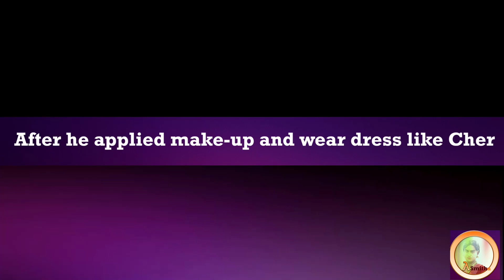Steven was bullied at school for his feminine looks, now he made over £500k as a Cher impersonator.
Steven Andrade, 46, from New Jersey, demands up to £2,000 per appearance to perform as Cher - raking in £500,000 before 2017.At school Steven was beaten up by fellow students because of his 'feminine' appearance. At school, Steven was targeted by cruel classmates who called him a 'girl' and beat him up.